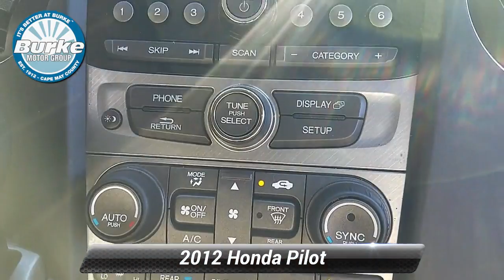Used 2012 Honda Pilot EX-L, Cape May Court House, NJ S20135A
1 Owner Clean CarFax & super clean. ~NON-SMOKER~ Loaded with bluetooth, dual climate control, heated leather seats, moonroof, backup camera, power liftgate and SO MUCH MORE! Celebrating our 107th Year!!! No gimmicks, no tricks...just upfront honest pricing. ~BUY IT BETTER AT BURKE~ 100% credit approval is our goal. Odometer is 22553 miles below market average!Meet our versatile 2012 Honda Pilot EX-L 4WD SUV shown in stunning Dark Cherry Pearl II. Powered by a 3.5 Liter V6 that offers 250hp while combined with a smooth-shifting 5 Speed Automatic transmission that helps with easy passing maneuvers. This Four Wheel Drive SUV can do it all and can tow 4,500 pounds, score near 25mpg on the highway, offers seating for 8, and supply impeccably responsive steering combine to make this one capable Honda. The sophisticated flair of the exterior is sporty, yet conservative.Designed with your active lifestyle in mind, the EX-L interior of the Pilot is functional and family friendly with leather seating with heated front seats, a sunroof, and a rear camera. The multi-information display serves as your command center for all of the Pilot's technology. Our Pilot can comfortably accommodate adults as well as children, the roomy second and third-row seats allow a 60/40 split for maximum cargo space.With advanced compatibility engineering from Honda, anti-lock brakes, stability control, front-seat side airbags, and full-length side curtain airbags, you'll feel confident driving around in this terrific Pilot EX-L.

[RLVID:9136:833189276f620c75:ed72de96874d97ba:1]